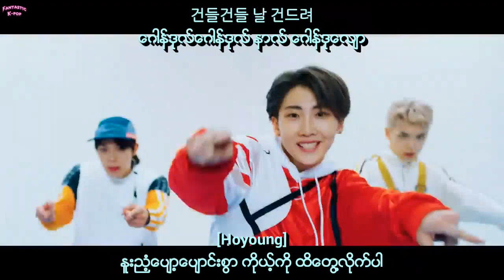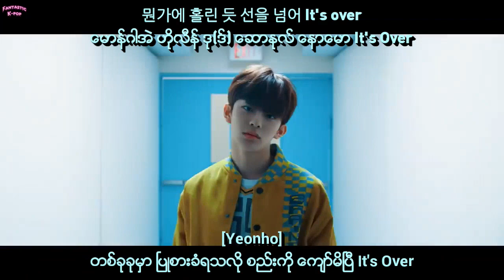VERIVERY - Ring Ring Ring (불러줘) Myanmar Sub with Hangul Lyrics and Pronunciation HD